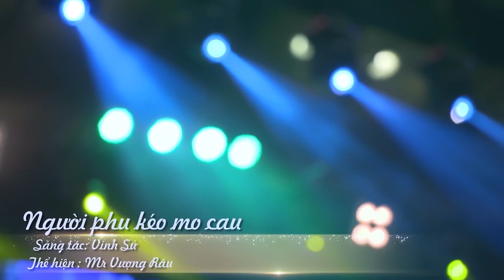Khán giả vỗ tay không ngừng khi nghe Vượng Râu Hát Nhạc Trữ Tình - LK Trữ Tình Hay Nhất 2022